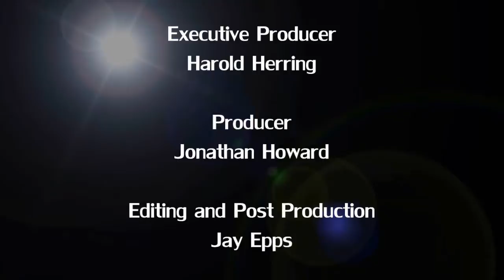8 Ways To Make 2012 The Best Year Of Your Life Pt 2 - Harold Herring